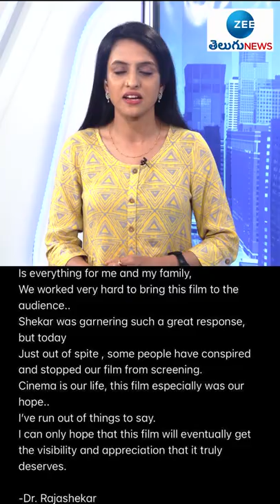శేఖర్‌మూవీ నిలిపివేత, రాజశేఖర్ ఎమోషనల్ పోస్ట్ | Rajasekhar | Jeevitha | ZEE Telugu News